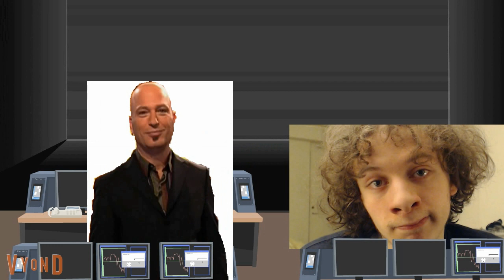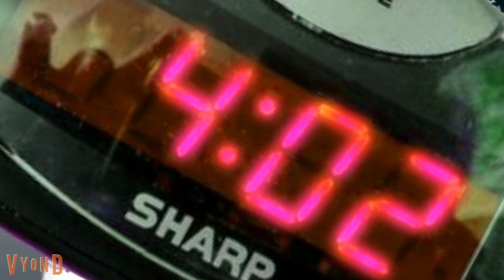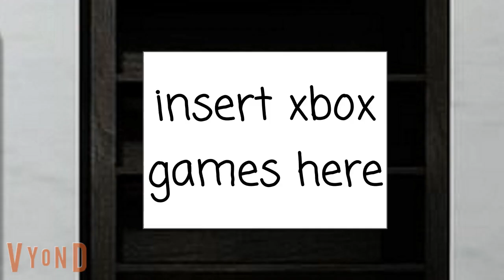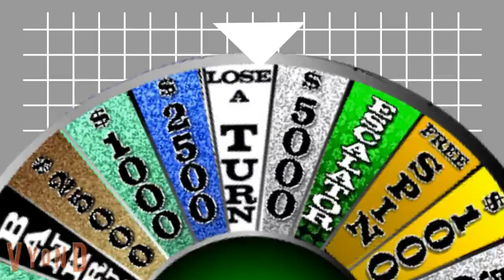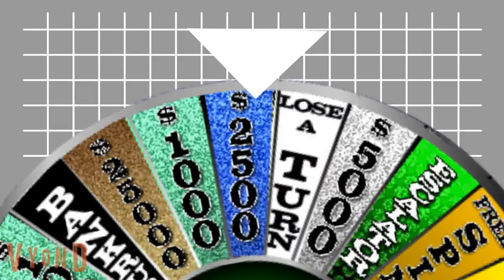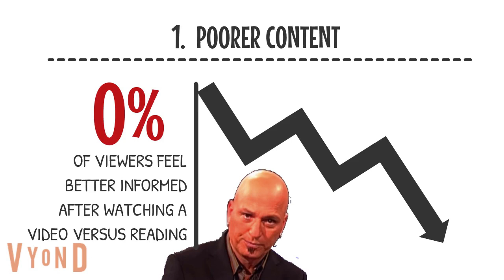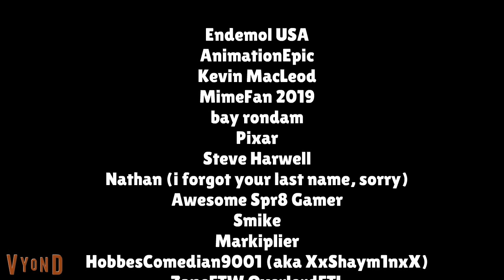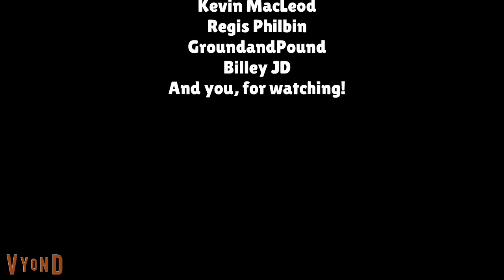Tow Mater Error X (Laziest Video Ever)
UPATE: The assets I used for this video are now available for download.
Here it is! The final, FINAL episode of the Tow Mater Error series. This time, I feel like I did everything I wanted to do. Credits will be at the end of the video!